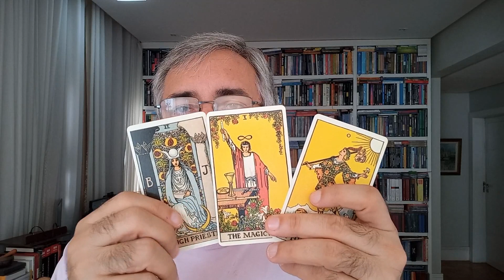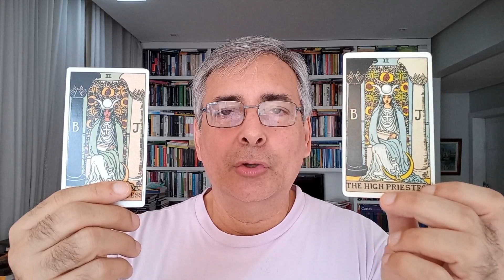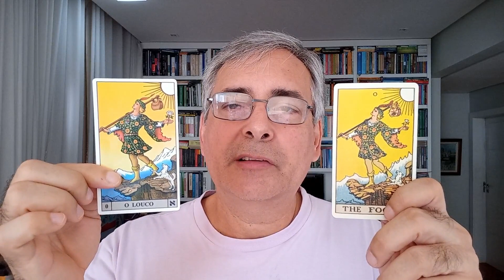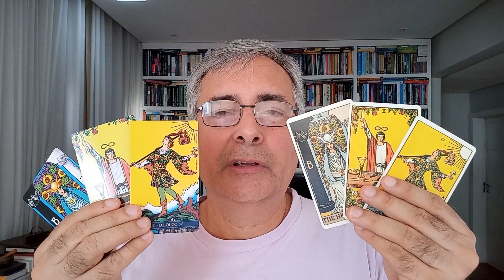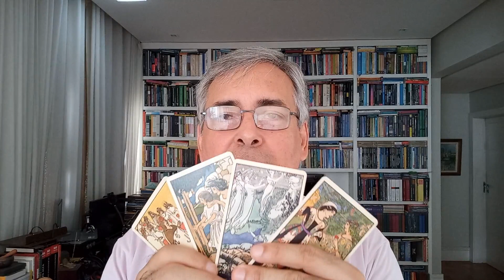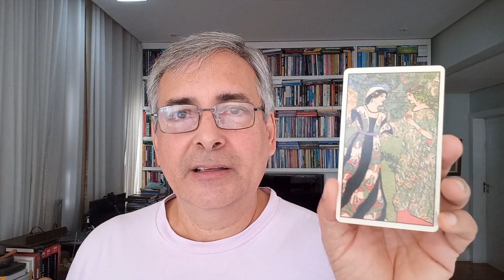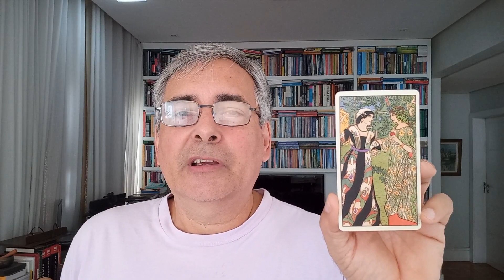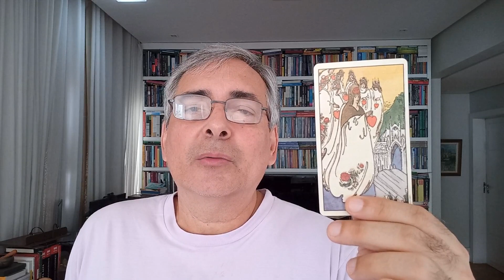BARALHO COMEMORATIVO DE 100 ANOS DO TARÔ SMITH-WAITE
Resenha do Baralho SMITH-WAITE, em sua versão comemorativa de 100 anos, lançado em 2009. O baralho contém 4 cartas extras que não serviriam para uso oracular, mas que por conta própria resolvi criar uma interpretação pessoal para elas.